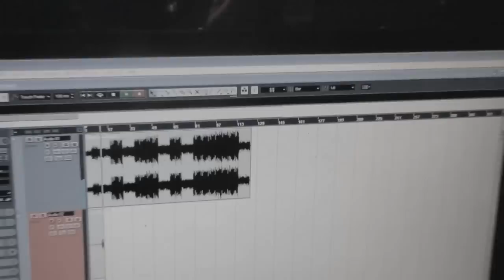NOVI RED - Kuda idemo [Official Music Video]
Tekst(lyrics): Igor Fajdetić
Glazba(music): Marin Kuharić, Igor Fajdetić
Aranžman: Novi Red
Audio & Video production: Marin Kuharić

Lyrics:
Pogledaj svijet oko sebe sada ti
Čudan osjećaj da li i tebe prati
Imaš li osjećaj da sve što vrijedno je
U ljudima polako nestaje

Što je to, kakvo je to zlo, u neke ljude sada ušlo
Što se to sa nama dogodilo
Pomalo smješno je sve to kako se čovjek razvio
Al opet tužno, pretužno, da bi se smijao

Na jednoj strani sreća i osmijeh, sve tako umjetno je
Imaš novaca do groba, a i poslije toga, nemoj se brinuti za ništa, o ne
Ne brini za ljude što umiru od gladi, što nemaju da prežive
Ma šta te briga za njih, ti nisi jedan od tih, ti za sebe imaš sve

E moj čovječe u šta pretvorio si se
Sve ono šta jesi, polako nestaje
Sve više ratova, nasilja, ubojstva i krađe, zavisti, ljubomore, prevare i svađe
Sve više loših ljudi koji vode naše lađe, hej reci mi

Kuda idemo.